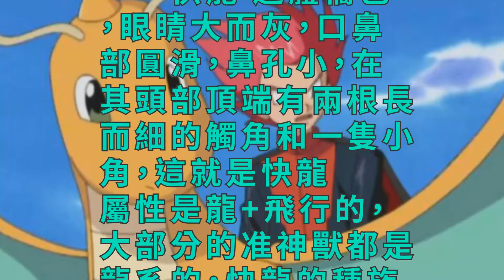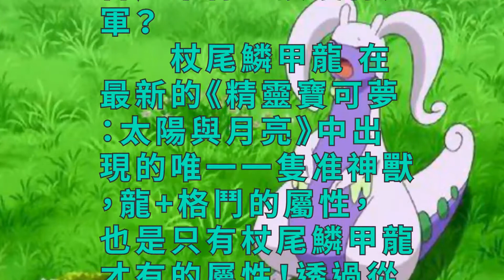精靈寶可夢中只有這4隻准神獸，沒有mega進化，你知道嗎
快龍 通體橘色，眼睛大而灰，口鼻部圓滑，鼻孔小，在其頭部頂端有兩根長而細的觸角和一隻小角，這就是快龍。屬性是龍+飛行的，大部分的准神獸都是龍系的，快龍的種族值600，達到准神獸的標準，相比其他准神獸都能mega，而快龍的mega卻還沒出現！

　　三頭龍 不得不吐槽下，這傢伙真的越進化越醜，而且也是沒創意的一隻准神獸，本來一個頭進化三次變三個頭！屬性是惡+龍，擁有六扇翅膀可以持續在空中飛行，視一切會動的事物為敵展開襲擊，非常凶暴的口袋妖怪。就是不知道mega後會變成啥樣？